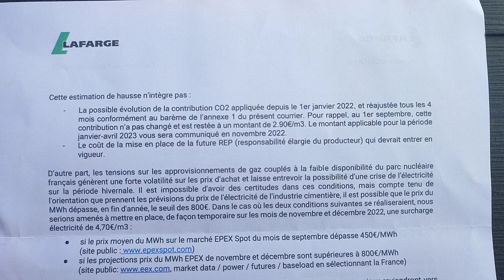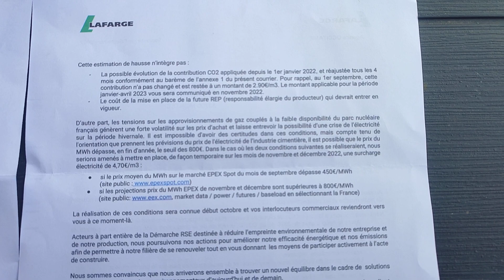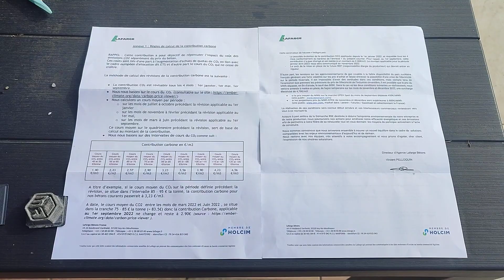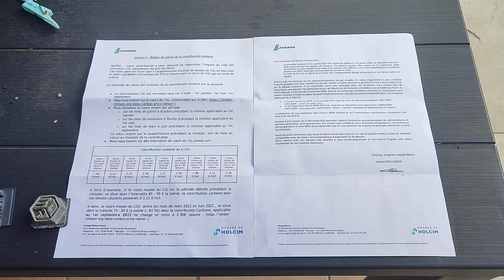Béton Lafarges, la suite car il y avait un recto au verso, c'est des malins 😅😁